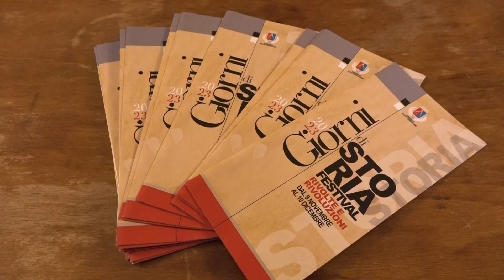Rivolte e rivoluzioni: la 2a edizione di "Giorni di Storia" a Sesto Fiorentino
Torna a Sesto Fiorentino il festival che guarda al passato per capire il presente con nomi autorevoli di politica, cultura, giornalismo e storiografia. Dal 27 novembre al 5 dicembre dibattiti, talk, presentazioni, mostre, cinema, teatro e attività per bambini e ragazzi.
Torna a Sesto Fiorentino “Giorni di Storia”, il festival dedicato alla divulgazione che intreccia analisi storica e cronaca del presente, con un occhio rivolto alla vita civile e politica del nostro paese e del mondo, insieme a nomi autorevoli di cultura, politica, giornalismo e storiografia. Tra gli ospiti di questa 2/a edizione Fausto Bertinotti, Tomaso Montanari, Mimmo Franzinelli, Adelmo Cervi, Riccardo Michelucci, Guido Carpi. Appuntamento dal 27 novembre al 5 dicembre tra la Biblioteca Ernesto Ragionieri, il Teatro della Limonaia e Villa San Lorenzo con talk, dibattiti, presentazioni, mostre, musica, proiezioni e teatro, oltre a incontri pensati per ragazze e ragazzi.
“Rivolte e rivoluzioni”, questo il tema intorno a cui ruoteranno gli interventi: le ferite aperte del colonialismo, la lotta ancora attualissima di Rosa Parks, l’azione dirompente di figure come Anita Garibaldi, Rosa Luxemburg, Marie Curie, Virginia Woolf e molto altro.
[af]